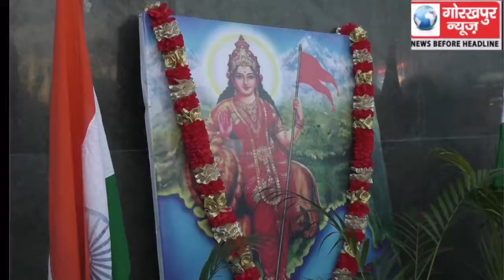स्वच्छता के प्रति लोगों को जागरूक करने के लिए राष्ट्र वन्दन समिति ने किया स्वच्छता कर्मी को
स्वच्छता के प्रति लोगों को जागरूक करने के लिए राष्ट्र वन्दन समिति ने किया स्वच्छता कर्मी को सम्मानित, लिया स्वच्छता का शपथ